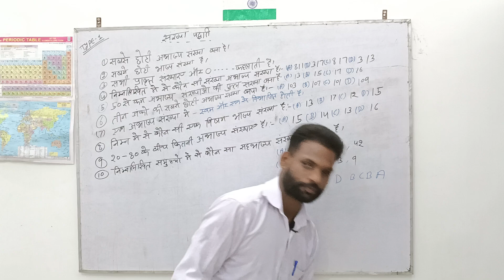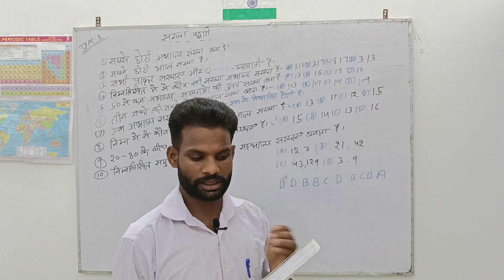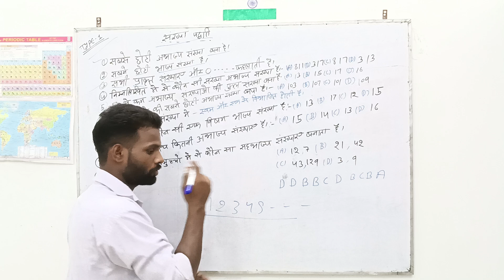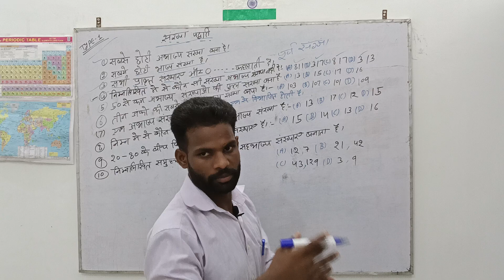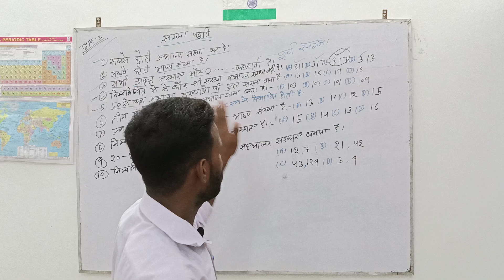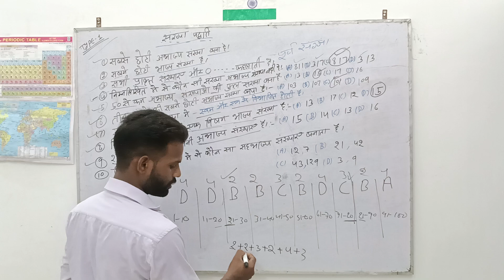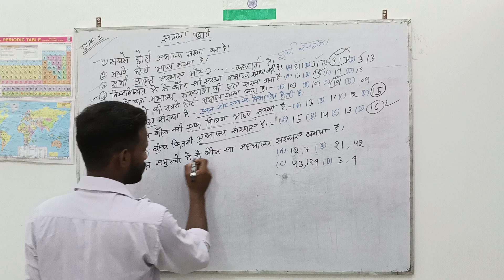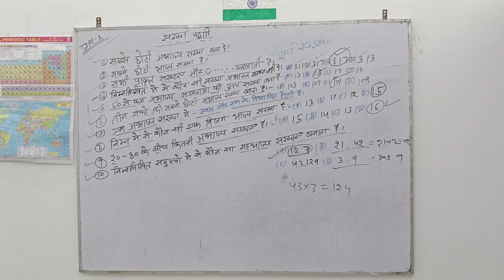Railway math's#ALP#NTPC#RPFSI#RPSF# GROUP D JE( PREVIOUS YEARS 2018-2022)रेलवे गणित 2024